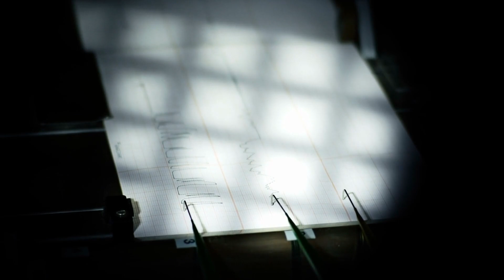No One Knows Why the Moon Is Blinking!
It transforms ordinary people into bloodthirsty werewolves, possesses a pitch-black backside and is solely responsible for generating high and low tides: Over the course of time, many breathtaking - albeit false - powers have been attributed to the moon. In view of the numerous myths and legends that have surrounded the Earth's constant companion since time immemorial, however, there is one thing we should not ignore: In fact, bizarre spectacles regularly take place on our satellite that no one can currently explain. What we know so far about the mysterious moon flashes, and how scientists try to decipher the mysterious luminous phenomena, you’ll learn in our video today!